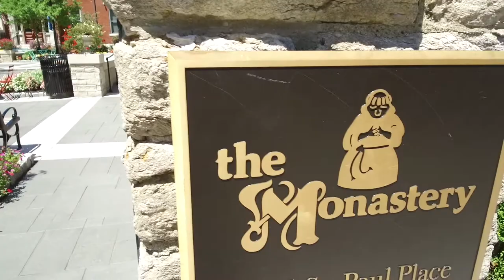Music Video Short 2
Catie and Joel's Highlight Film from The Monastery in Mt. Adams, Cincinnati Ohio.